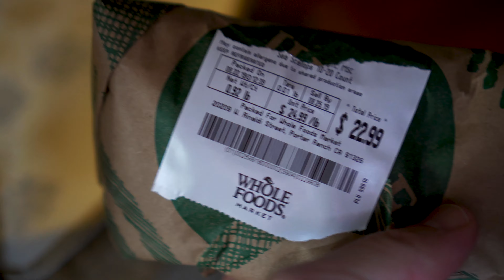Viewers keep calling my phone so this is what I'm going to do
Maybe this can be a fun thing we can do to get our thoughts out other than the comments and this may be funny.

Use these links and at no cost to you I will get money so thank you.
Car Setup & Self Defense
✔ BackShield Total Back Sciatica Relief
✔ iOttie Windshield Car Mount Phone
✔ Rechargeable LED Tactical Flashlight
✔ Air horn
✔ Duracell Black Power Inverter
✔ Lower cost dashcam: BlackVue DR590 Full HD Dashcam Sony
✔ Dashcam: BlackVue DR900S-2CH Power Magic Pro Hardwiring Kit Included | WiFi GPS 4K CLOUD
✔ Cobra Dash Cam "decoy"
✔ Spy Camera Pen Bundle 1080p HD
Gear
✔ Mirrorless camera: Sony A6400
Fast lens
✔ Sony E 55-210mm
✔ Sony SEL35F18 35mm f/1.8
✔ Manfrotto PIXI Mini Tripod
✔ Aputure AL-M9 Amaran LED Mini Light
✔ Rode Wireless Go - Compact Wireless Microphone System
✔ Deity V-Mic D3 Shotgun Mic
✔ Zoom camera: Sony DSCHX80/B High Zoom Point & Shoot Camera (Black)
✔ Zhiyun Smooth 4: Stabilizer Smartphone GoPro

to get an extra 15¢/gal cash back on gas -- on top of whatever great offer you find.
Full disclosure: I'll also get an extra 15¢/gal cash back when you redeem this offer (so thanks!).

👀 It goes down in the DMs: Instagram Dave_the_Uber_Slave
Facebook- Dave the Uber Slave Twitter- DaveZambie